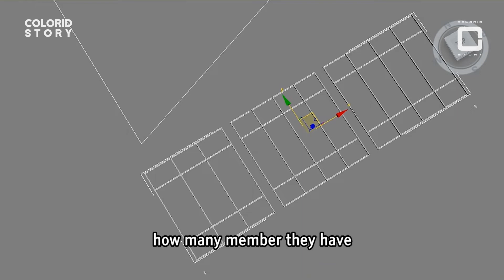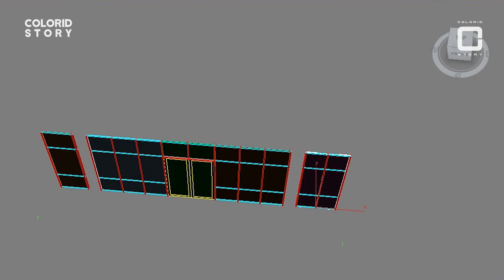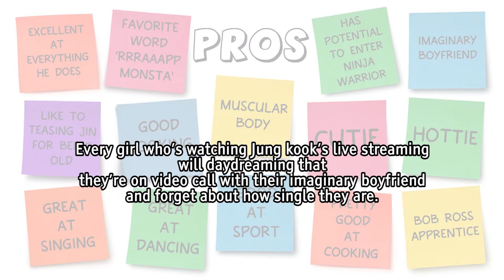BTS Jungkook Studio?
I Tried Designing Jungkook BTS an Art Studio. Since his sense of art was pretty good. And his drawing skill was pretty awesome...
I only making this video just for fun... so don't take it seriously...